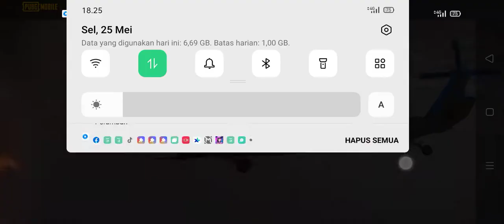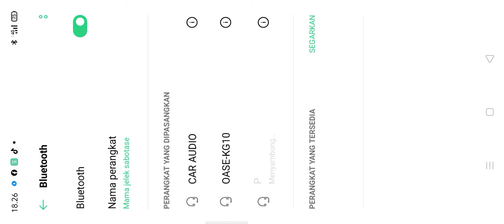coba papji godzila